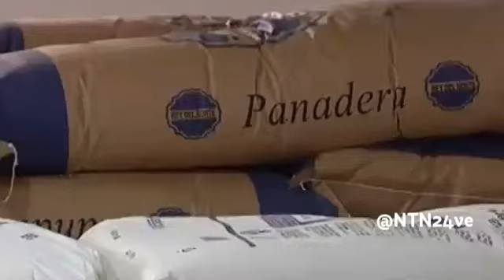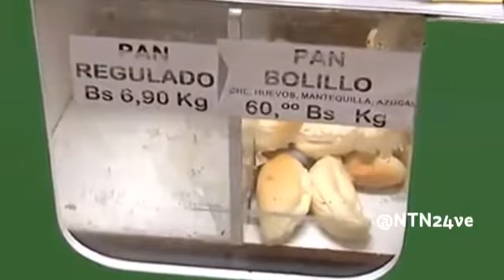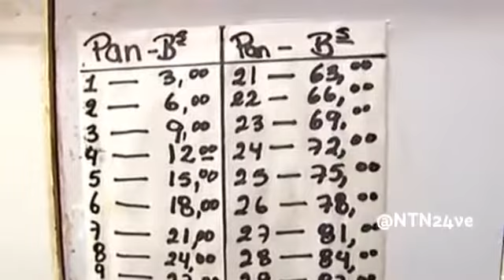Panaderos denuncian que trabajan a pérdida por el alto costo de la harina y el bajo precio del pan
Los panaderos del estado Zulia denuncian que la escasez de harina de trigo provoca que ellos tengan que adquirir este producto en la calle a elevados costos, por lo cual están trabajando a pérdida actualmente. Afirman que el precio del pan regulado no alcanza para cubrir los costos de producción que tienen las panaderías.